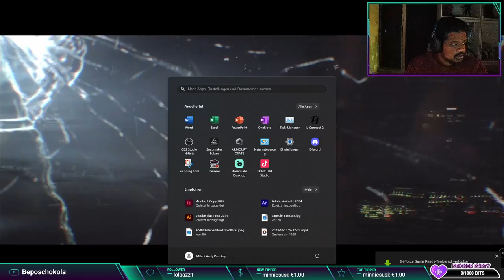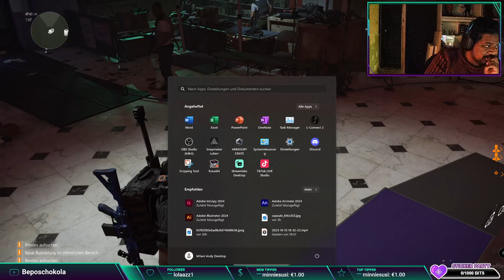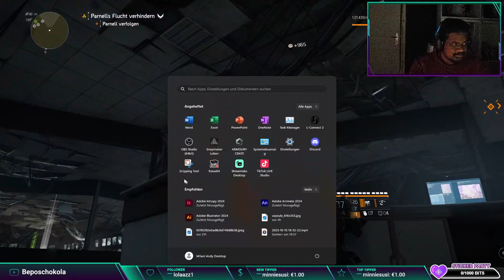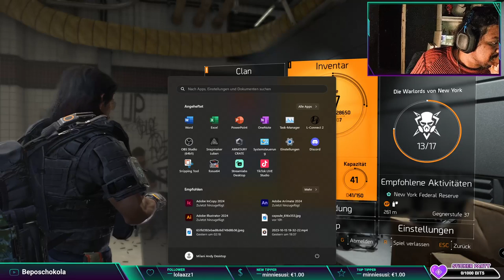Let's play The Division 2 Part #10